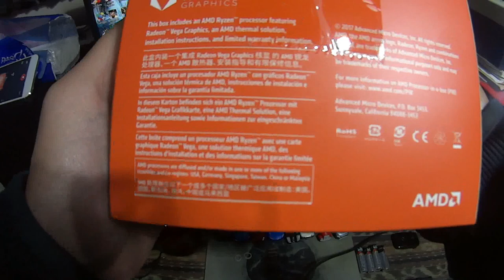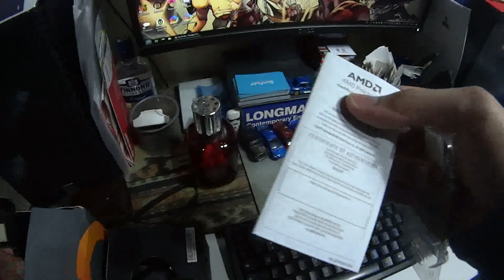AMD Ryzen 3 2200G (Desktop Processor) - Unboxing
AM4 socket
4-core processor
3.7GHz max Boost; 3.5GHz Base clock frequency
with Radeon Vega 8 graphics